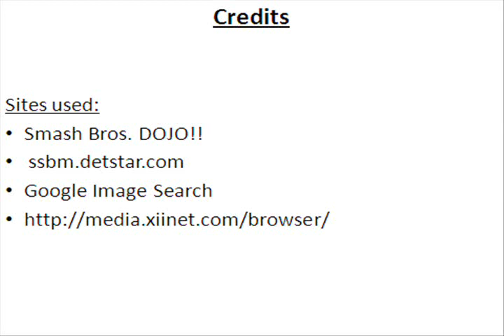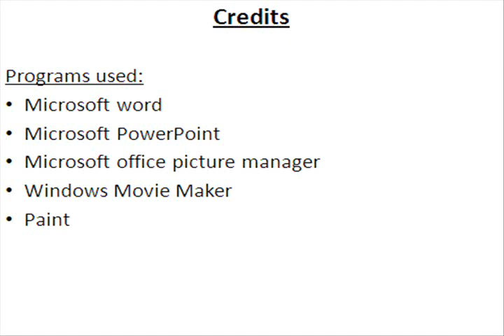New SSB4 Ideas Pichu (old version)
READ: This Vid. is old and I plan 2 redo it with a much better way 4 making Pichu work! If you want a good way to make Pichu good